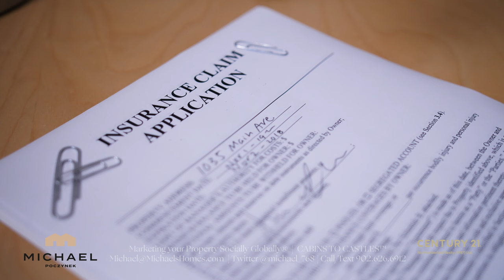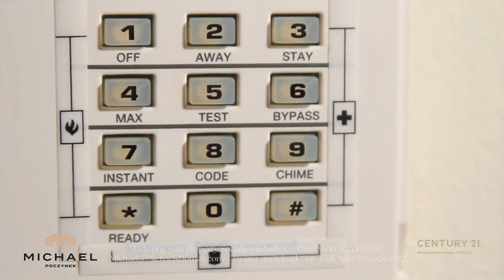Prince Edward Island Real Estate keeping your home or cottage safe in the winter | winterization PEI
Prince Edward Island Real Estate | PEI Real Estate | PEI Luxury Real Estate | House for Sale | Househunter | REALTOR©

TOURISM PEI